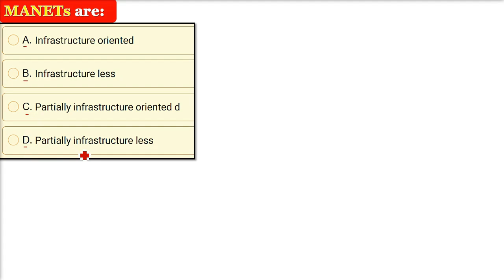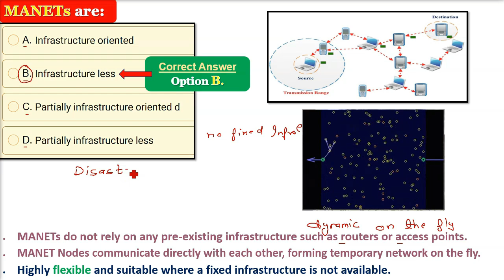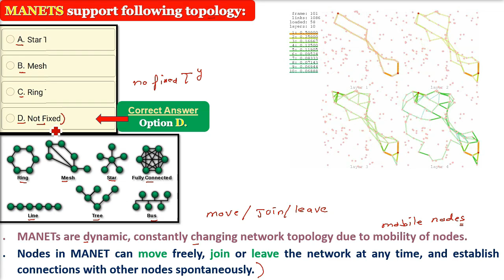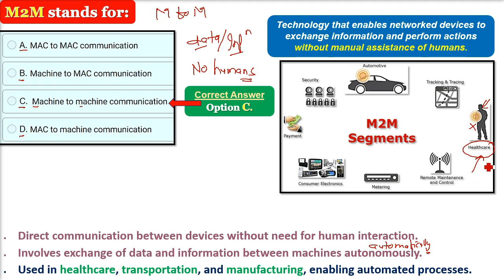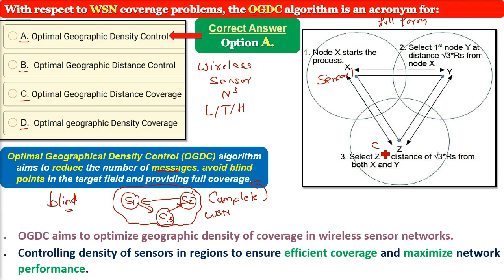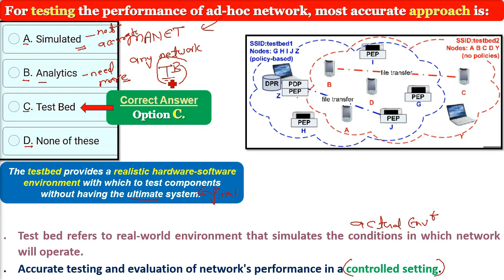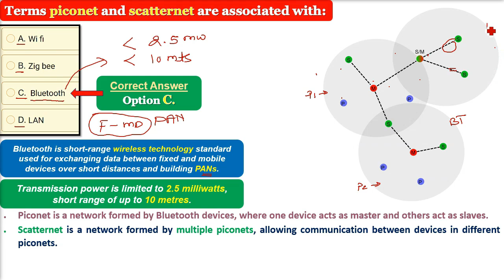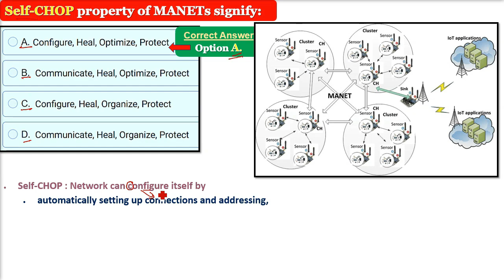MANET MCQ Q&A | Mobile Ad hoc Network (MANET) Basic Multiple Choice Questions and Answers HINDI/URDU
Explanation
MANETs, or Mobile Ad hoc Networks, are networks that do not rely on any pre-existing infrastructure such as routers or access points.
•  Instead, the nodes in a MANET communicate directly with each other, forming a temporary network on the fly.
• This makes MANETs highly flexible and suitable for scenarios where fixed infrastructure is not available or practical, such as in disaster-stricken areas or military operations.
•  Therefore, the correct answer is "Infrastructure less."

Explanation
MANETs (Mobile Ad hoc Networks) do not support a fixed topology.
• Unlike traditional wired networks, MANETs are dynamic and have a constantly changing network topology due to the mobility of the nodes.
• The nodes in a MANET can move freely, join or leave the network at any time, and spontaneously establish connections with other nodes.
• Therefore, the network topology in MANETs is not fixed and can vary dynamically based on the movement and interactions of the nodes.

Explanation
M2M stands for Machine-to-machine communication.
• This refers to the direct communication between two or more devices without the need for human interaction.
• It involves the exchange of data and information between machines, allowing them to interact and collaborate autonomously.
• This technology is commonly used in various industries such as healthcare, transportation, and manufacturing, enabling efficient and automated processes.

Explanation
The correct answer is "Optimal Geographic Density Control".
• This algorithm aims to optimize the geographic density of coverage in wireless sensor networks.
• It focuses on controlling the density of sensors in different areas to ensure efficient coverage and maximize network performance.
• By strategically adjusting the placement of sensors based on the density requirements, the algorithm can achieve optimal coverage in the network.

Explanation
A test bed is the most accurate approach for testing the performance of an ad-hoc network.
• A test bed refers to a real-world environment that simulates the conditions in which the network will operate.
• This allows for accurate testing and evaluation of the network's performance in a controlled setting.
• Simulated approaches may not accurately represent real-world conditions, while analytics alone may not provide a comprehensive assessment.
• Therefore, a test bed provides the most accurate and reliable results for evaluating the performance of an ad-hoc network.

Explanation
The terms piconet and scatternet are associated with Bluetooth.
• A piconet is a network formed by Bluetooth devices, where one device acts as the master and the others act as slaves.
• A scatternet is a network formed by multiple piconets, allowing communication between devices in different piconets.
• Wi-Fi is a wireless networking technology used for local area networking (LAN), while Zigbee is a low-power wireless communication technology used for short-range applications.

Explanation
The correct answer is "Configure, Heal, Optimize, Protect".
• The self-CHOP property of MANETs signifies that the network can configure itself by automatically setting up connections and addressing, healing itself by adapting to changes and recovering from failures, optimizing its performance by efficiently utilizing its resources, and protecting itself from various security threats.
• This property ensures that the network is self-sustaining and can operate effectively in dynamic and unpredictable environments.

Mobile Ad hoc Network (MANET)

MANET stands for Mobile Adhoc Network also called a wireless Adhoc network or Adhoc wireless network.
They consist of mobile nodes connected wirelessly in a self-configured, self-healing network without a fixed infrastructure.
MANETs consist of a peer-to-peer, self-forming, self-healing network MANETs circa 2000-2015 typically communicate at radio frequencies (30MHz-5GHz).
MANET nodes are free to move randomly as the network topology changes frequently.
Each node behaves as a router as it forwards traffic to other specified nodes in the network.
MANET may operate in a standalone fashion or be part of a larger internet. They form a highly dynamic autonomous topology with one or multiple different transceivers between nodes.
The main challenge for the MANET is to equip each device to continuously maintain the information required to properly route traffic.
This can be used in road safety, ranging from sensors for the environment, home, health, disaster rescue operations, air/land/navy defense, weapons, robots, etc.